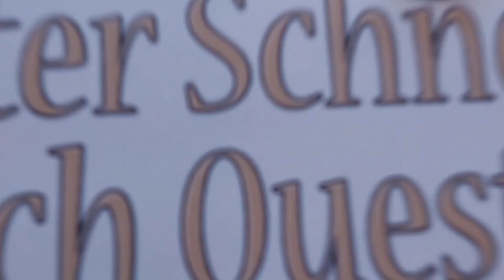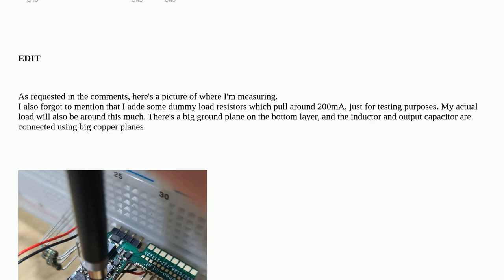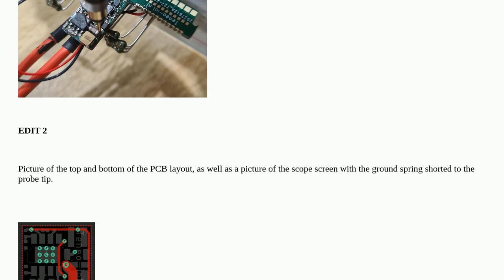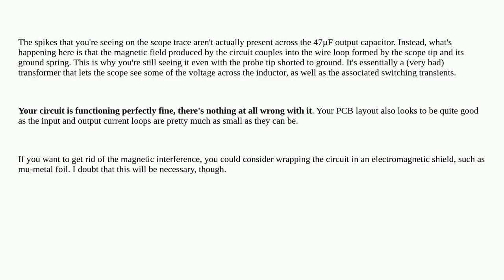Electronics: Inductor magnetic field collapses during switching?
Inductor magnetic field collapses during switching?

A special thanks goes out to the community

  inductor switching-regulator ripple buck